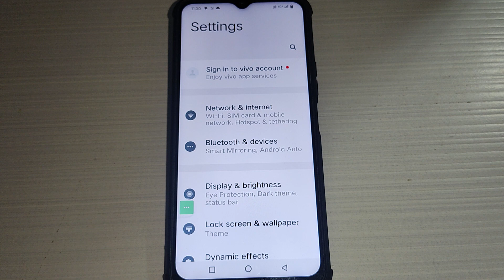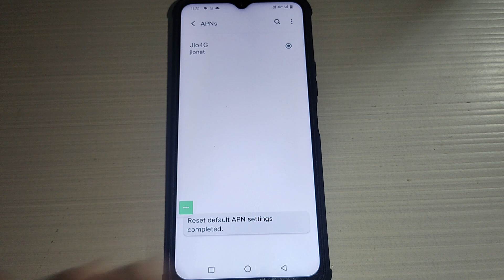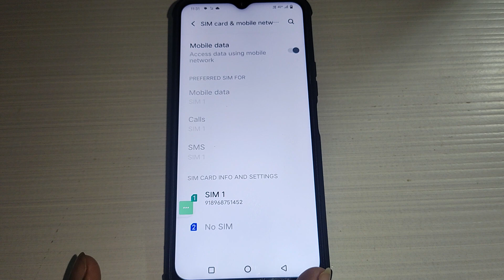Vivo Y15 call not sent problem kaise thik kare, How to solve not sent problem on Vivo Y15